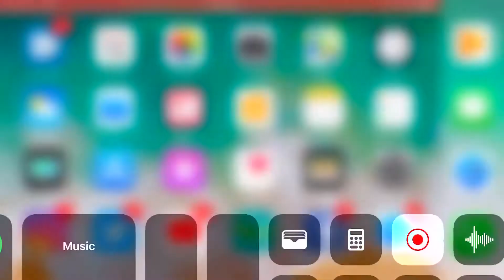How to Disable/Enable Automatic Brightness on iOS 11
In this video I show you how to turn on the most annoying iPhone feature of all time.